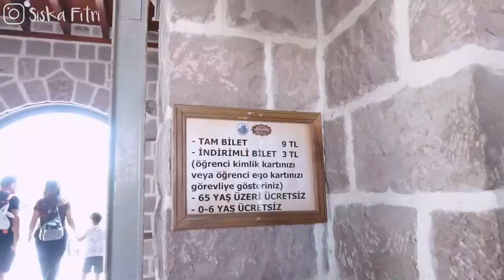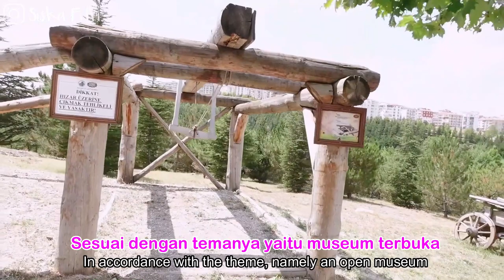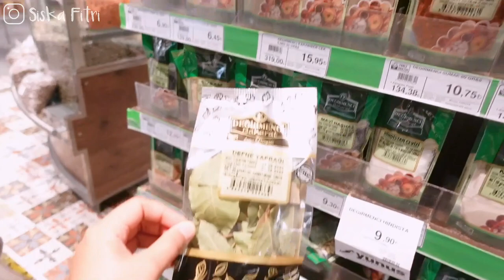KOK TERBUKA?? WISATA MUSEUM TRADISIONAL TURKI | CARA SARAPAN ORANG TURKI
WISATA MUSEUM TRADISIONAL TURKI DAN CARA SARAPAN ORANG TURKI
Halo Assalamualaikum teman-teman, di video kali ini kita jalan-jalan untuk mencari suasana baru di area sekitar Ankara